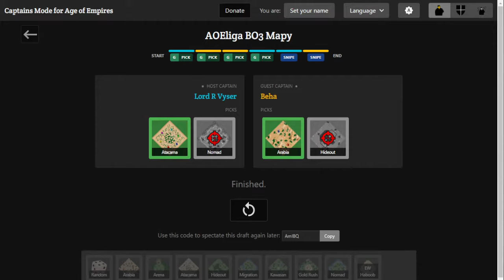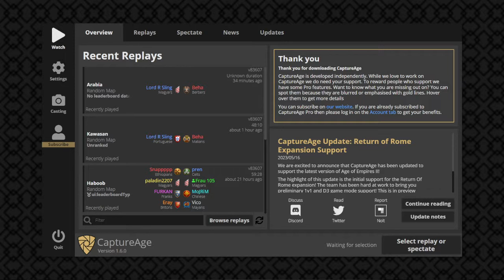Age of Empires II CZ/SK League - II. Division (2023) | Lord R Sling vs Beha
Přinášíme vám záznam z živého vysílání ze zápasu v Age of Empires II lize - Největší CZ/SK liga v této hře.

Podrobnosti o této lize včetně bracketu a výsledků můžete sledovat na

Přidejte se k naší komunitě Age of Empires II, kterou najdete na discordu

Těšíme se na vás u dalšího zápasu.

2.PŘIPOJ SE NA NAŠI FANPLÁŽ NA FACEBOOKu a buď součásti dění!

3. SLEDUJ NÁŠI INSTAGRAM GALERII a už ti nikdy nic neuteče!

4. REGISTRUJ SE A HREJ TURNAJE ZDARMA, ukaž ostatním kdo je tady opravdový mistr!

5. POJĎ S NÁMI KECNOUT na náš Discord server OVACHAMP!

6. SLEDUJ OBLÍBENÉ AKCE ŽIVĚ a buď jako první u toho!

2. JOIN OUR FANBOOK ON THE FACEBOOK and be part of the action!

3. WATCH OUR INSTAGRAM GALLERY and you will never miss anything again!

4. REGISTER AND PLAY TOURNAMENTS FOR FREE and show others who is the winner!

5. COME WITH US TO our Discord server OVACHAMP!

6. WATCH YOUR FAVORITE EVENTS LIVE and be the first to do so!